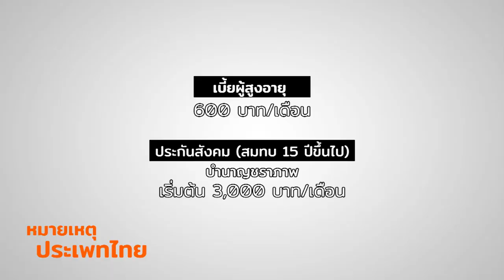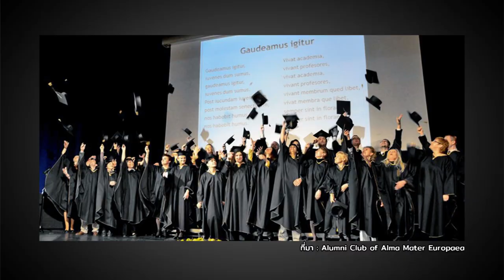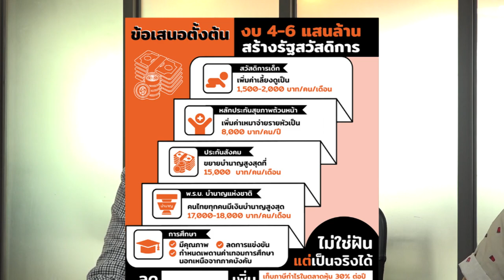หมายเหตุประเพทไทย #230 ยกระดับคุณภาพชีวิตผ่านรัฐสวัสดิการ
จะมีตาข่ายความปลอดภัยใดมารองรับชีวิตมนุษย์เงินเดือน-คนทำงานที่เจ็บป่วย หรือประสบอุบัติเหตุระหว่างการทำงานบ้าง ระบบประกันสังคมและหลักประกันสุขภาพถ้วนหน้าเพียงพอหรือไม่สำหรับคนหาเช้ากินค่ำ เกษียณแล้วมีชีวิตดีๆ อยู่ที่ไหน หมายเหตุประเพทไทยสัปดาห์นี้ชานันท์ ยอดหงษ์ พูดคุยกับษัษฐรัมย์ ธรรมบุษดี จากวิทยาลัยสหวิทยาการ มหาวิทยาลัยธรรมศาสตร์ ถึงเส้นทางนโยบายสวัสดิการสังคมของประเทศไทย และตัวอย่างการสร้างรัฐสวัสดิการในต่างประเทศ พร้อมเสนอมาตรการที่จำเป็นเพื่อลดความเหลื่อมล้ำ รวมทั้งปรับปรุงการจัดเก็บภาษี